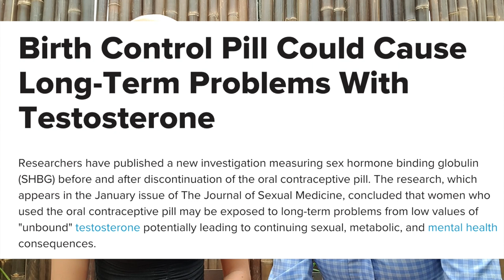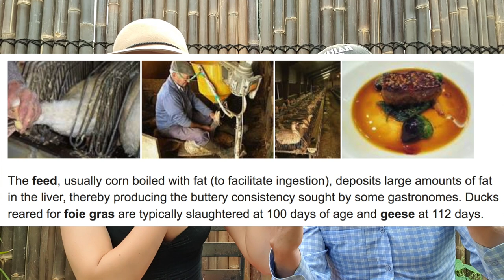TOP 5 REASONS YOU'RE NOT LOSING WEIGHT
FOR MY RECIPE & MEAL PLAN EBOOK + ONE ON ONE COACHING GROUP